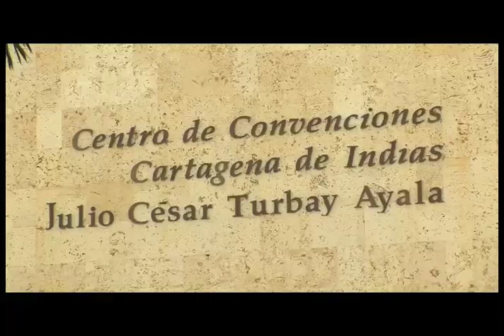CARTAGENA DE INDIAS 2